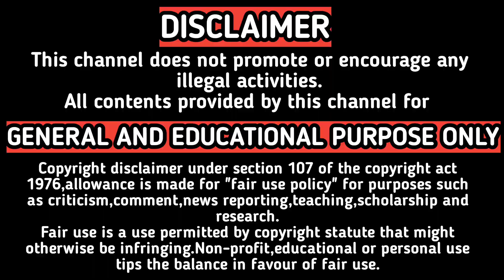தமிழில் | HOW TO GAIN MORE SUBSCRIIBERS ON YOUTUBE 2022 | YOUTUBERS MUST WATCH | BabaRK Tech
How to Get more subscribers on Youtube 2022,youtube Tips 2022 Tamil also how to get more views on youtube 2022.

BEST YOUTUBE GADGETS :👇
1.Best Camera👇
Sony Digital Vlog Camera ZV 1

2.Best Action Camera👇
IZI ONE 5K Ultra HD 48MP

3.External Mic 👇
Boya By-MM1 ShotGun Mic

4.BOYA BY M1 Wired Mic 👇

5.Best Tripod
AmazonBasics 60-Inch Lightweight Tripod with Bag

6.Gimbal
DJI OM 4 SE - Handheld 3-Axis Smartphone Gimbal